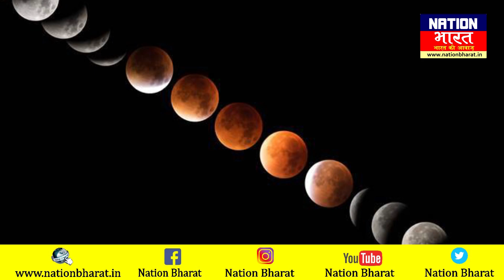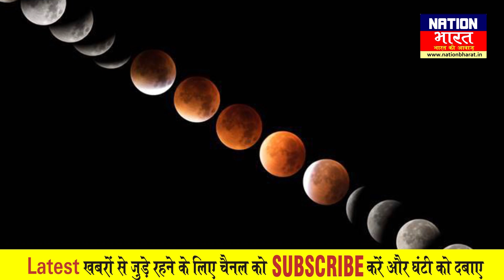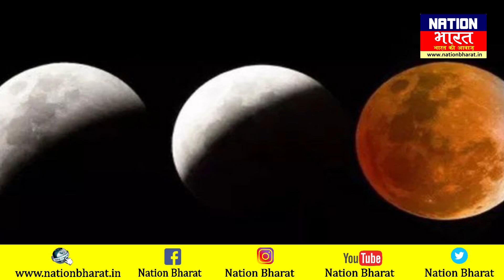साल का पहला चंद्र ग्रहण 10 जनवरी को लगेगा Lunar eclipse 2020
Lunar eclipse 2020 will be the first lunar eclipse of the year on January 10
About Channel: